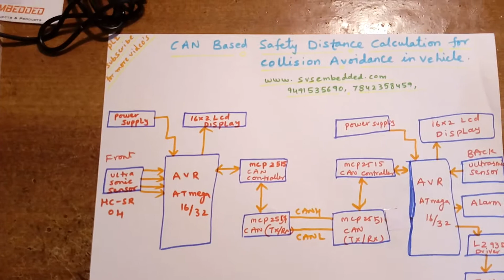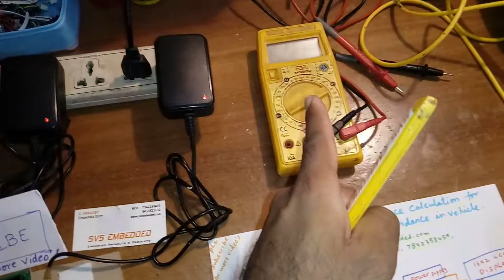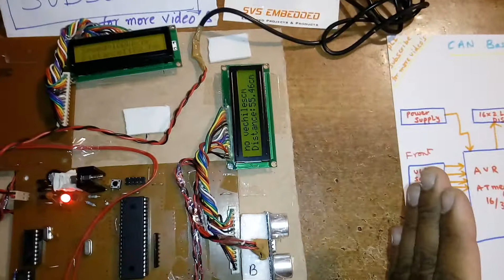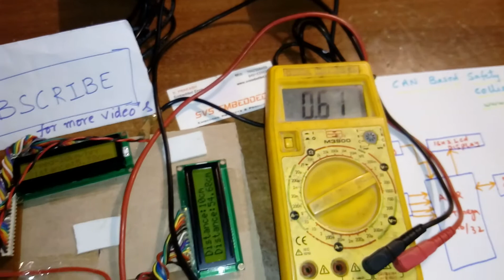CAN Based Safety Distance Calculation for Collision Avoidance in Vehicle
CAN Based Safety Distance Calculation for Collision Avoidance in Vehicle | Can protocol based vehicle speed controlling | CAN Based Safety Distance | Calculation for Collision Avoidance,
M1: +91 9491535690                  M2: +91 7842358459
• Safety distance warning system,

• Safety Distance Calculation,

• Collision Avoidance in Vehicular,

• Collision detection,real-time warning system,

• avoidance system for vehicle,

• SAFETY DISTANCE ,

• Vehicle safety distance alarming system,

• novel algorithm for vehicle,

• Safe Following Distance,

• A  for rear-end collision,

• Autonomous Manoeuvring Systems for Collision Avoidance,

• Adapted Speed Mechanism for Collision Avoidance,

• STAND-ALONE COLLISION WARNING SYSTEMS,

• safety problems in vehicles with adaptive cruise control system,

• AWARENESS SYSTEM FOR MALAYSIAN,

• CAN Protocol Hybrid Communication,

• Avoid Collision of Vehicles,

• Distance based Accident ,

2. can based vehicle speed controlling,

3. CAN Based Vehicle Speed control and Safety Prototype,

4. CAN protocol based vehicle security system with Finger print,

5. CAN protocol based Vehicle Speed control and Safety system ,

6. CAN Based Safety Distance Calculation for Collision Avoidance in Vehice,

7. Intelligent CAN-based automotive collision avoidance warning
 system,

8. CAN Based Safety Distance Calculation for Collision Avoidance in Vehicle,

9. A CAN Protocol Based Hybrid Communication to Avoid Collision of Vehicles,

10. Safety Distance Calculation for Collision Avoidance in Vehicular Ad,

11. Distance based Accident Avoidance System using Arduino,

12. Collision Avoidance in IVAN to Maintain Inter-Vehicular Distance on,

13. ASAP: Active Safety System for Avoidance of Vehicular - IEEE Xplore,

14. IEEE Xplore Document - Secure Technique for Collision Avoidance in,

15. An Algorithm For Rear-End Collision Avoidance Warning - Research,

16. Collision Avoidance Theory with Application to Automotive - DiVA,

17. GPS based Vehicular Collision Warning System using - IIM Calcutta,

18. Collision avoidance system - Wikipedia,

19. Car Anti-Collision and Intercommunication System,

20. effective relative position detection for multicasting of alert messages,

21. Accident Avoidance and Driver Assist Technologies - Sustainability,

22. Collision Avoidance Timing with a Driving - onlinepresent.org,

23. Study on Collision Risk during V2V-based Lane - onlinepresent.org,

24. Improving Driving Safety Based on Safe Distance Design in Vehicular,

25. RADAR Based Vehicle Collision Avoidance System used in Four,

26. Vehicle to RoadSide Communication for Collision Avoidance,

27. Research on Safety Distance Mathematical Model of Pro-Active Head,

28. Inter-Vehicular Collision Detection and Avoidance using Ad-hoc Network,

29. Light Vehicle Crash Avoidance Needs and Countermeasure - NHTSA,

30. Collision Risk Evaluation Index Based on Deceleration for Collision,

31. A Time Gap Interval for Safe Following Distance (TGFD) in Avoiding,

32. MonoVision-Based Vehicle Detection, Distance and Relative Speed,

33. Measuring Algorithm for the Distance to a Preceding Vehicle on Curve,

34. Automotive collision avoidance methodologies Sensor-based and ITS,

35. New Method for Distance-based Close Following Safety Indicator,

36. Performance Evaluation of a Novel Vehicle Collision Avoidance Lane,

37. A Communication Protocol for Vehicle Collision Warning System,

38. Automotive collision avoidance methodologies Sensor-based and ITS,

39. Vehicle Technologies to Improve Performance and Safety Pratyush,

40. The Study of Wireless Collision Avoidance and Early Warning System,

41. Volvo safety system for avoiding collisions at low speeds - Gizmag,

42. Research on Vehicle Safety Driving Distance Based on Decision Making,

43. Range Sensor Based Outdoor Vehicle Navigation, Collision,

44. A NEW APPROACH TO FORWARD COLLISION AVOIDANCE,

45. Ultrasonic Automatic Braking System For Forward Collision Avoidance,

46. The Study on Intelligent Vehicle Collision-Avoidance System with,

47. Autonomous Manoeuvring Systems for Collision Avoidance on Single,

48. PREDICTIVE VEHICLE COLLISION AVOIDANCE SYSTEM USING,

49. Collision avoidance and operator guidance innovating mine vehicle,

50. Advanced Smart Cruise Control with Safety Distance - ijcte,

51. Collision avoidance timing analysis of DSRC-based vehicles,

52. ACCIDENT AVOIDING SYSTEM WITH OBSTACLES, LOCALIZING,

53. GPS-based Collision Avoidance for Moving Vehicles: Algorithm,

54. Vehicle-to-Infrastructure Traffic Information System for the Work Zone,